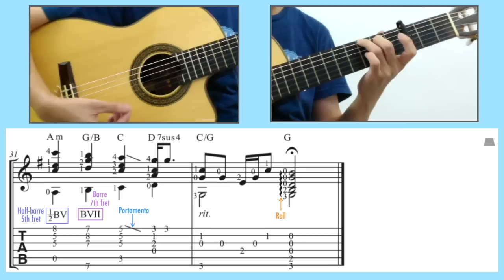Can You Feel The Love Tonight / The Lion King (Guitar) [Notation + TAB]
Can You Feel The Love Tonight. From Walt Disney’s 1994 The Lion King (獅子王).  Music: Elton John. Lyrics: Tim Rice. Guitar arrangement: Ken Phang. [Capo: 3 / Standard Tuning]